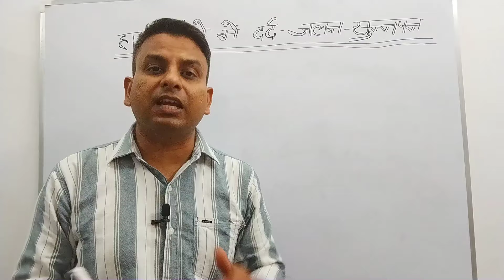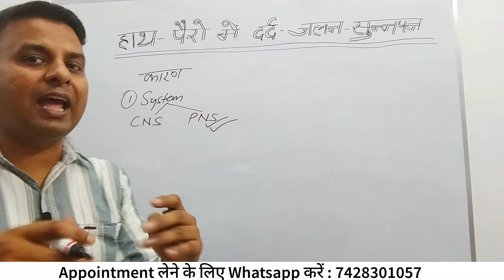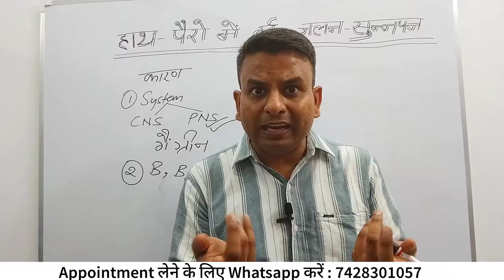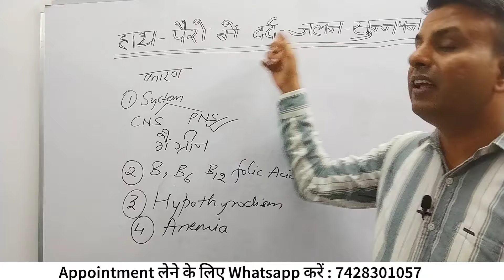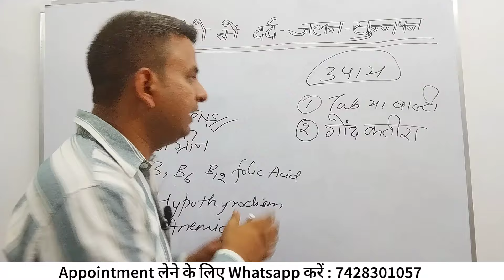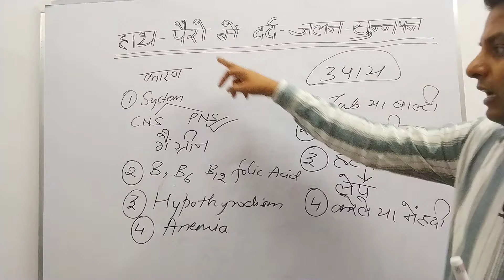पहले ही दिन से फायदा। शुगर रोगियों के हाथ पैरों में जलन, सुन्नपन है तो ये करें। burning sensation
Consultation fee :-
For 1 time     = ₹200
For 1 month = ₹1000

4. Diabetes diet chart in hindi

आज हम जानेंगे  पहले ही दिन से फायदा। शुगर रोगियों के हाथ पैरों में जलन, सुन्नपन है तो ये करें। burning sensation
diabetes control tips in hindi
diabetes me hath pero me jalan sunnpan ko kaise dur kare yani burning sensation in hand and feet in diabetes | pero me jalan hone ka karan ya pero ki jalan ka upay ya pero me jalan kyu hota hai ya pero me jalan ke upay burning feet solution.
pairo ke talwe me jalan ke karan , pairo ke talwe me jalan ke upay , pairo me jalan kyu hoti hai , pair ke talvo me jalan ka ilaj , pairo me dard aur jalan , pairo ki jalan ko dur karne ke upay , talvo me jalan hona , pairo mein jalan se kase bache , pair ke talwo me jalan kyo hoti hai , pairon me jalan hone ke karan , pairo ki jalan ko kaise dur kare , pairon me jalan hone ke upay , pero me jalan ke karan , per ke talwe me dard upay , pero me jalan kyu hoti hai , burning feet syndrome inhi ka jawab apko is video me milega

Topic Covered:-
1) diabetes me hath pero me jalan ke upay
2) pero me jalan kyu hoti hai
3) burning feet
4) pero me jalan hone ma karan

         Ayurvedic Ranjeet

diabetescontroltips
ranjeetsingh
sugar control